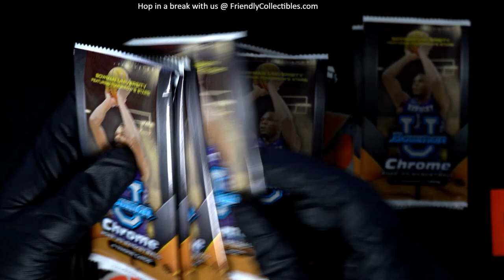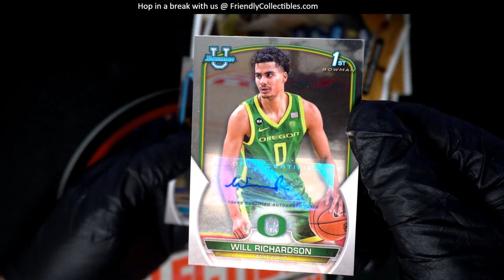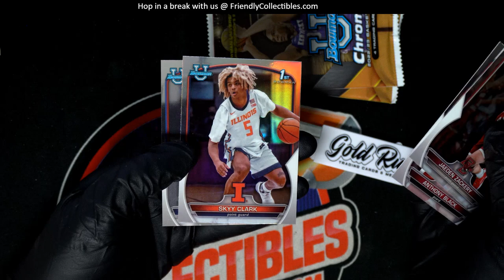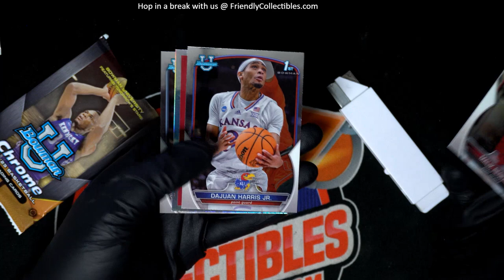FRANK'S PACKS OF 202223 Bowman University Chrome Basketball